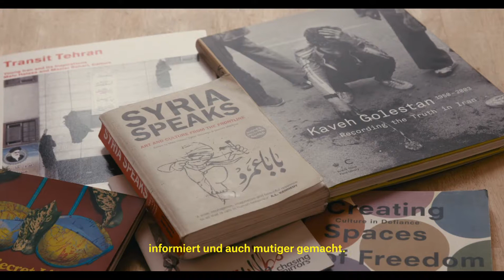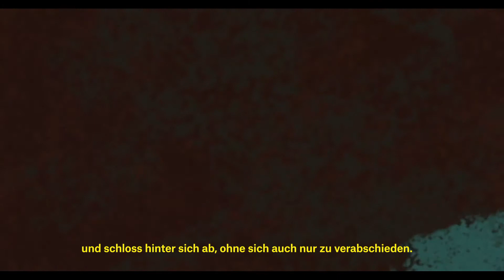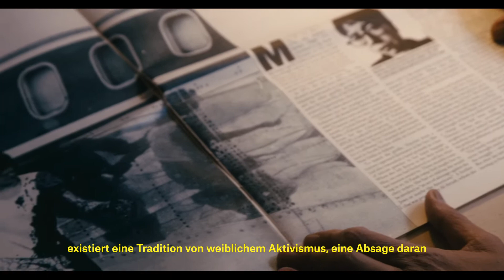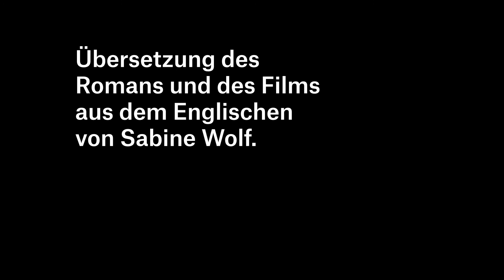»Mutter aller Schweine«: Malu Halasa über ihren ersten Roman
Aus dem Inneren einer Familie erzählt Malu Halasa vom heutigen Alltag im Nahen Osten – kritisch, mit viel schwarzem Humor und einem tiefen Verständnis für die Herausforderungen der Region. Im Video stellt sie ihren ersten Roman vor und spricht über ihren persönlichen Bezug dazu.

Malu Halasa
»Mutter aller Schweine«
Elster & Salis 2020
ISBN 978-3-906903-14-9